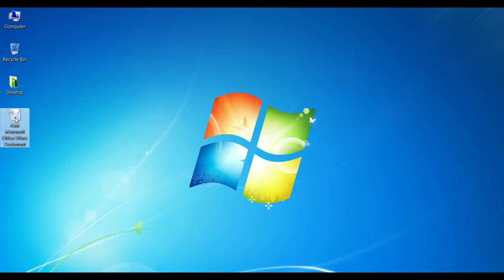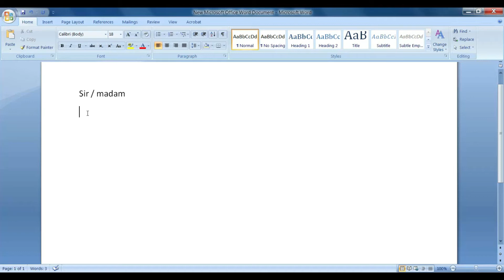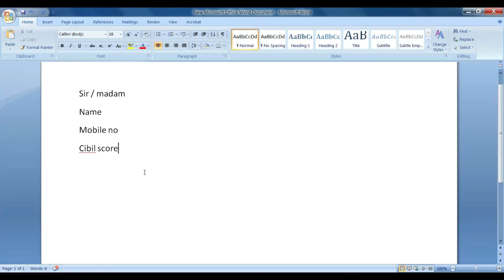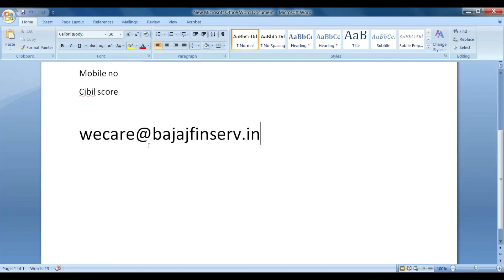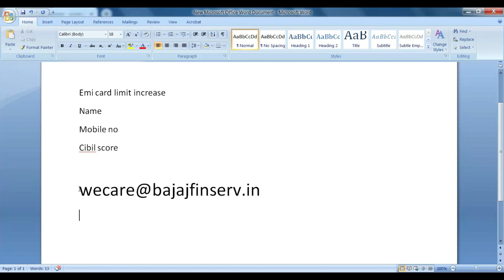how to increase bajaj finserv emi card limit in telugu || digital telugu techs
adobee premiere pro cc 2018 tutorial in telugu
after effects cc 2018 tutorial in telugu
adobe audition cc 2018 totorial in telugu